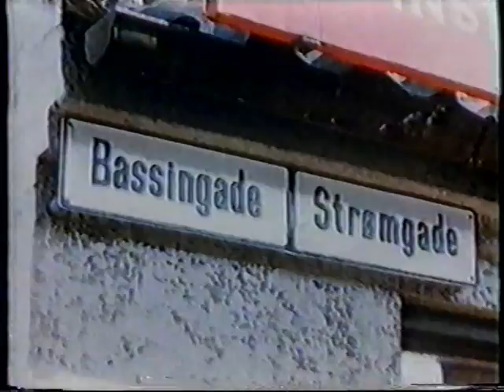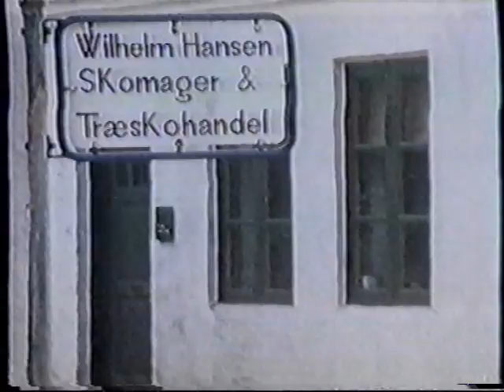Hjørring - Nu og Da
Spring til ca. 3 minutter ind i filmen, hvis i vil springe over intro musikken.

Jeg mener denne film er fra 1984. Det baserer jeg fuldkommen på at de i filmen snakker om at det er 11. gang Hjørring revyen er på programmet. Hjørring revyen blev gen-startet i 1973, så det må fæste denne film til omkring 1984. Samtidig ser moden i bybilledet også meget ud som de tidlige 80ere. Men meget af film-materialet stammer fra mange perioder, blandt andet 50erne, 60erne og 70erne. Der er endda snak om et gymnastik stævne fra 1979. Samtidig er jeg sikker på at filmen er fra perioden 1974 til 1984, grundet borgermesteren hedder Poul Poulsen, som var borgermester i denne periode. Samtidig ved vi at filmen er fra efter 1973, grundet at de snakker om den forfatter der blev begravet i urtehaven ved museet netop i det år.

Dette er en digitaliseret kopi af en VHS, som sikkert er en kopi af en 16mm film, medmindre dette virkelig blev filmet på VHS eller Beta. Jeg kan ikke huske hvor jeg fik kopien fra, men jeg tror det er en overspilning af en original kopi fra biblioteket. Jeg ved ikke hvem der har copyright på dette. Men jeg vil mene at hele Hjørring har ret til denne video. Det er en del af vores historie. Derfor håber jeg så mange folk vil downloade denne film, dele den, gen-uploade den, eller gøre med den hvad i vil.